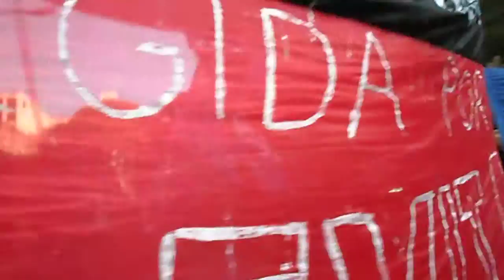MOVIMIENTO EVITA SAN VICENTE EN PLAZA DE MAYO EL 25 DE MAYO DE 2013 4)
MOVIMIENTO EVITA SAN VICENTE SE HIZO PRESENTE EN LA INTERMINABLE COLUMNA DEL MOVIMIENTO EVITA COMPUESTA POR MILES DE MILES DE COMPAÑEROS QUE SE DIERON CITA EN APOYO A CRISTINA KIRCHNER EN EL DÍA DE LA PATRIA EN PLAZA DE MAYO EL 25 DE MAYO DE 2013 - AGUANTE CRISTINA, VIVA NESTOR, VIVA PERON Y EVITA.

SAN VICENTE CIUDAD ELEGIDA POR PERON Y EVITA